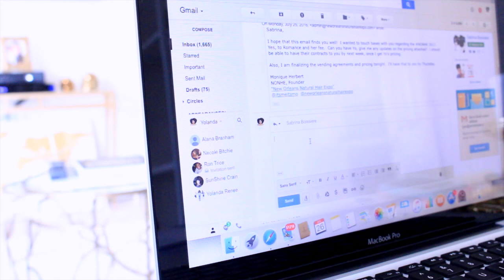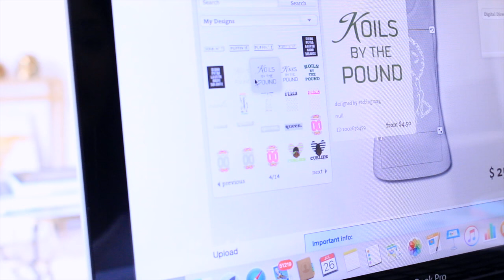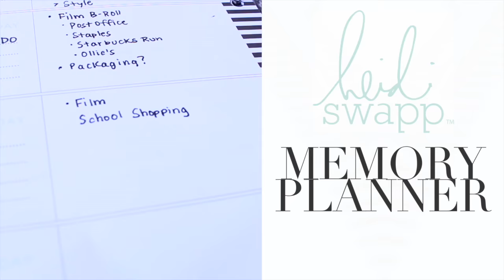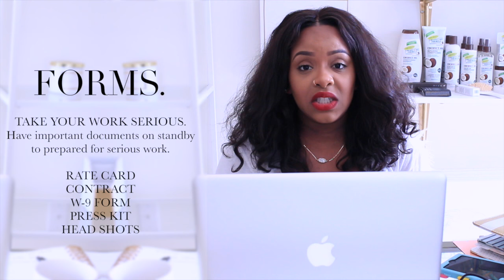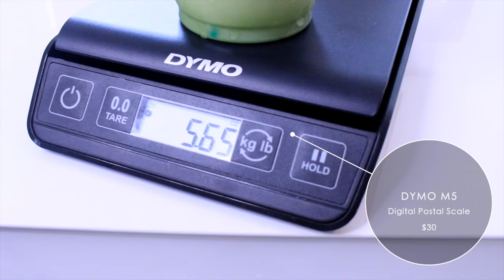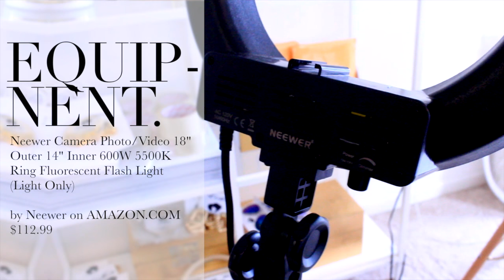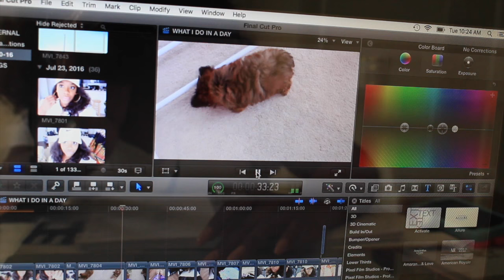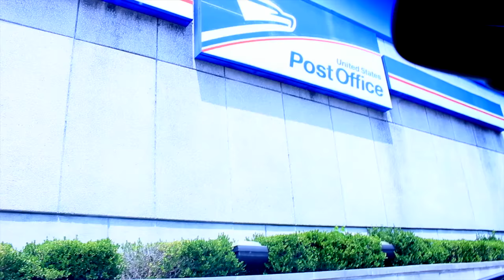MY LIFE AS A YOUTUBER | Yolanda Renee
If you love me you will watch every minute of this video because it only took me TWO DAYS TO EDIT IT...HENCE WHY ITS LATE UPLOADING...and I had to edit this 2 hour footage twice because it had a SAVING FAIL. Ugh! Anyway...I personally think this vlog/video is really good! Its a vlog but I give tons of information for aspiring/growing YouTubers, bloggers, influencers, entrepreneurs & more! I drop a lot of gems so get your notepads ready! Enjoy! And thanks for being so patient.

USE "yolanda" AT CHECKOUT TO SAVE $35

ITEMS SHOWN IN THIS VIDEO:

1 HEIDI SWAPP MEMORY PLANNER

2 MACBOOK PRO

3 CANON PRIXMA COPIER/PRINTER/SCANNER

4 DYMO POSTAL SCALE

5 CANON POWERST SX520 HS

6 CANON REBEL T5i

7 ALBINAR TRIPOD

8 LIMOSTUDIO LIGHT KIT (BACKDROP, LIGHTS, STANDS)

9 NEEWER RING LIGHT

10 MY PASSPORT (PORTABLE HARD DRIVE)

START YOUR OWN BUSINESS NOW! WHAT ARE YOU WAITING FOR? WHAT'S STOPPING YOU? DO YOU NEED HELP? ASK IN THE COMMENTS...YOU MAY MAKE SOME CONNECTIONS HERE!

COME SEE ME AT MY NEXT EVENT IN BALTIMORE // AUG 4th
MORE INFO ON MY IG